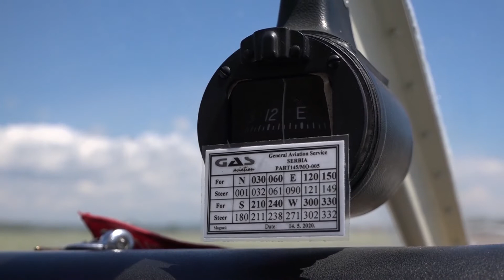REKONSTRUKCIJA AERODROMA U TRSTENIKU PRIORITET U NAREDNOM PERIODU 13.06.2022.